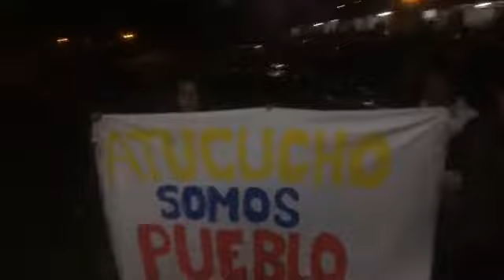Transmisión en vivo de Radio PerifériK - Oct,09.2019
Durante el Paro Nacional que Ecuador vivió en octubre de 2019, Radio PerifériK estuvo en las calles acompañando al pueblo y rompiendo el cerco mediático. Este video es una transmisión en vivo donde nos cuenta que junto un grupo de moradores de Atucucho y la Precooperativa Occiprensa se disponen a organizarse para entregar donativos a los hermanos indígenas que se encuentran en los centros de acopio de la casa de la cultura .